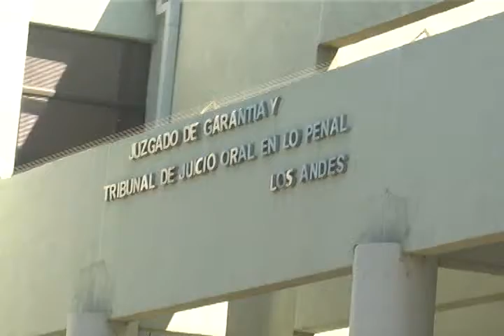JOSE LUIS VIOLACION